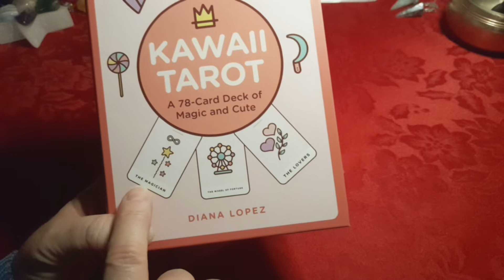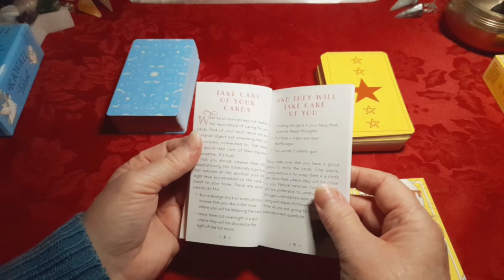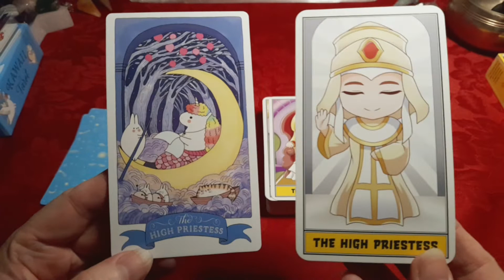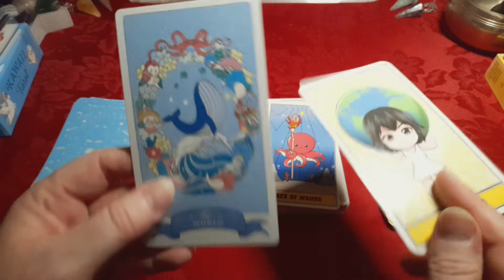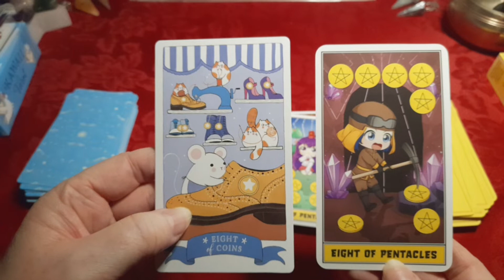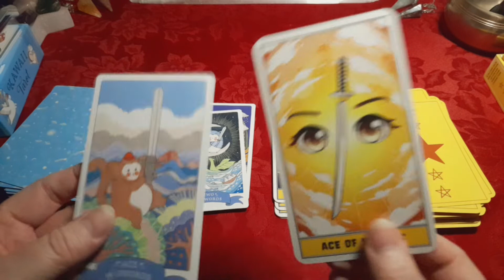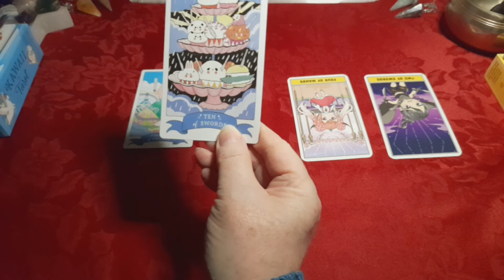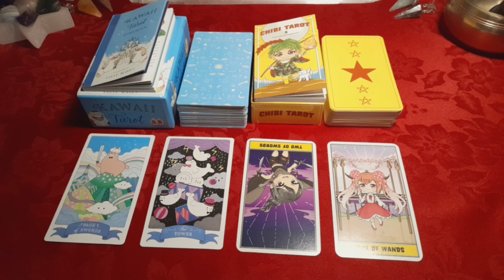Kawaii Tarot & Chibi Tarot 2x Unboxing's, Review & Flip-Through's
Hi and welcome everyone! I've got another unboxing & again, it's two decks I'm showing but they're from different creators/publishers. I was guided to do both together because they've both got the same theme, which is all things 'Kawaii' and I think they're both adorable.

So sit back & get ready to enter the Kawaii universe! And I hope you enjoy the review of these two super-cute decks.

Kawaii Tarot - Understanding Tarot with the Kawaii Universe by Rock Point & Lulu Mayo

Chibi Tarot, A 78-Card Deck and Guidebook of Fun and Kawaii Chibi Characters by Ulysses Press

And a brief guest appearance by the other Kawaii Tarot deck...

Kawaii Tarot, A 78 card deck of Magic & Cute by Diana Lopez